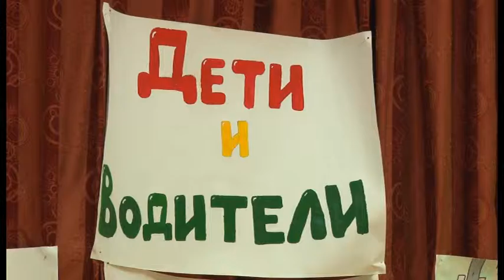На курорте прошла акция "Дети и водители"